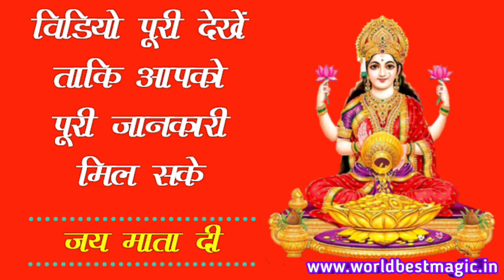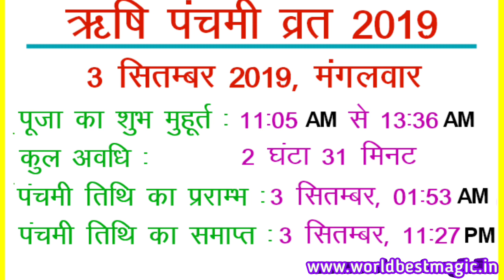Rishi Panchami 2019 ऋषि पंचमी 2019 कब है, पूजा विधि, व्रत कथा, उद्यापन विधि Rishi Panchami 2019 Date